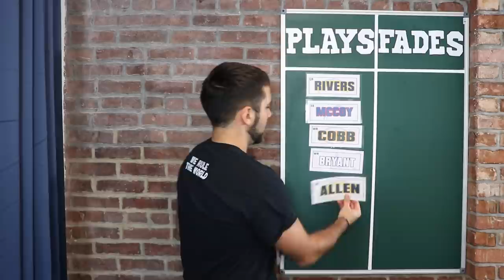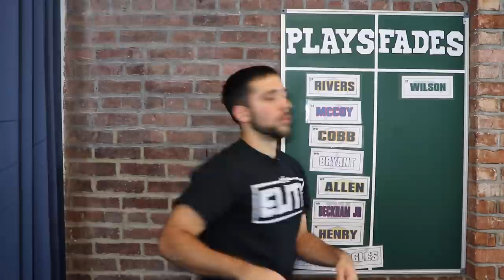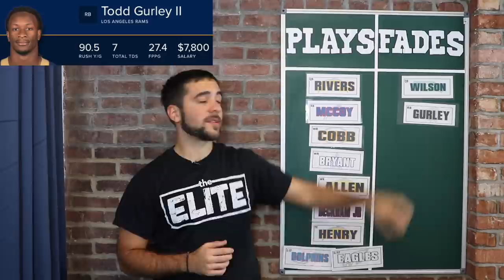Lamb's Week 5 Plays & Fades